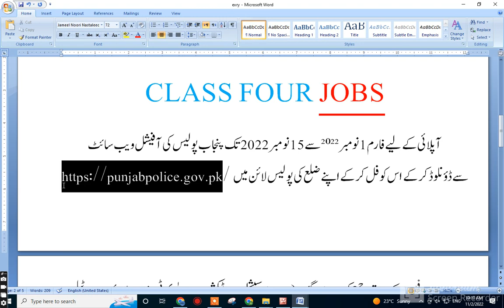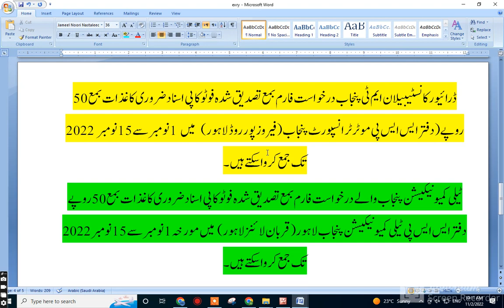How to Apply in Punjab Police Constable Lady Constable Jobs How to Apply For Punjab Police Jobs 2022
punjab police \ spu \ driver constable how to apply 2022
punjab police mian apply krna ka makmal tariq 2022
punjab police constable new jobs mian apply kis trah krna hai
punjab police lady constable new jobs
punjab police mian lady constable k lia kis traha apply krna hia
traffic warden new jobs
Keywords.
punjab police medical ,
govt jobs 2021 pakistan sindh,
latest govt jobs for females 2021,